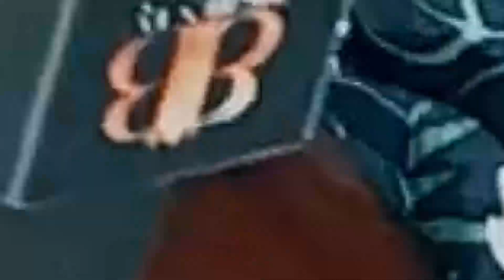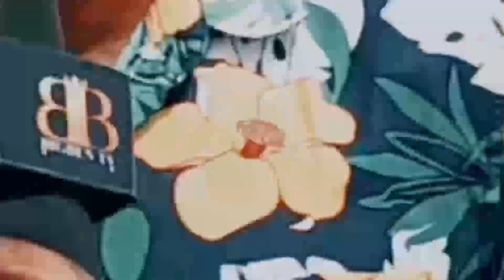Anytime dièd b0dy part have cut off.. Do not let anyone else use dress or hair. fire man reveals